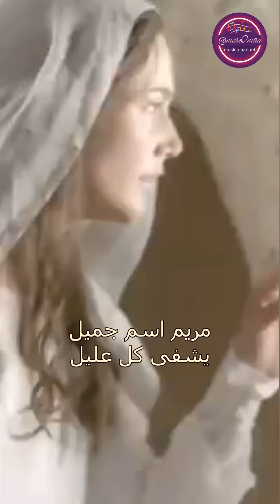مريم إسم جميل